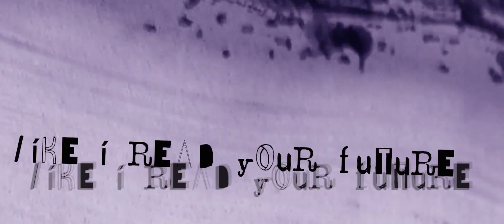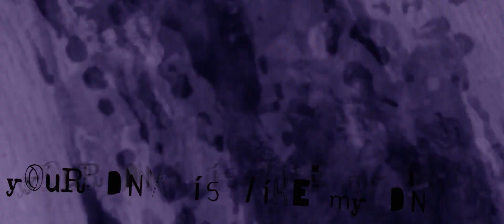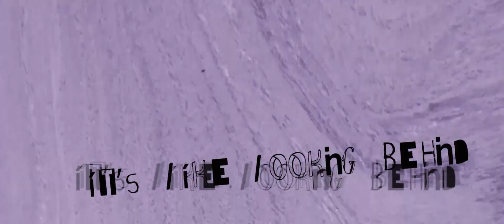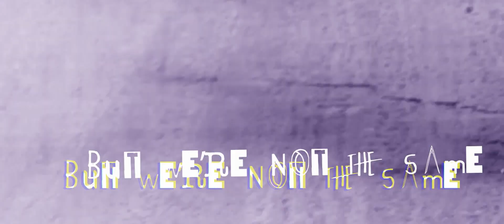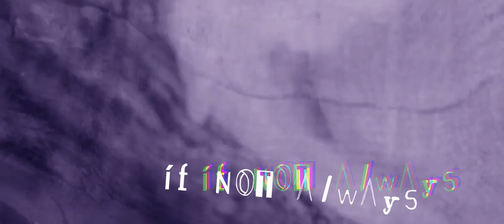Dirtmusic - Hum Hum (official video)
Taken from "Hum Hum" digital only single (out May 18 2022)
Video by Herman Tascioglu

Dirtmusic’s journey has been one of twists and turns. What began as a singer-songwriter collective, morphed into the three acclaimed albums the founding duo of Hugo Race (Nick Cave & the Bad Seeds) and Chris Eckman (The Walkabouts) created with collaborators in Mali (Tamikrest, Samba Toure). In 2018, the group was enlarged to include Murat Ertel from Istanbul legends Baba Zula and the resultant album “Bu Bir Ruya” and its combination of pulsing electronics and global psych textures, was recognized as a breakthrough. The group’s new 2-song single Hum Hum (+ Western Lands) retains the lineup of Ertel/Eckman/Race and pushes the moody atmospherics and political critique to the next level.

Hugo Race – the main vocalist on Hum Hum tells us this about the track: “we (Dirtmusic) reacted to the loss of connection during lockdown by making two long tracks over the space of two years. These border crossings of the mind, developed in isolation, were a new approach for a band that is all about being physically present. Hum is an ancient word for ‘we’, ‘all of us’, that recognizes no matter what is happening in the world, we are all separate and one at the same time. Even if it sounds dark, I think of Hum Hum as a white magic spell, a salt circle, a mantra summoning us back together again.”